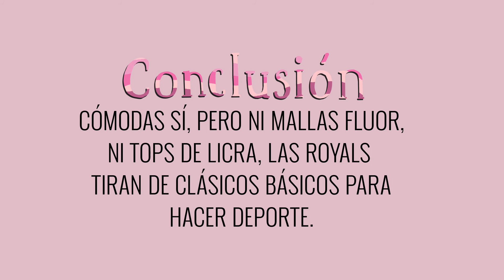Así visten las royals cuando llevan chándal ropa deportiva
Que las tiaras no nos engañen, que ellas también van en mallas.